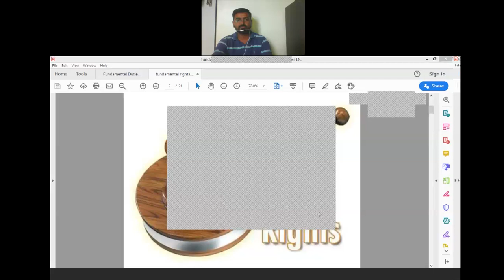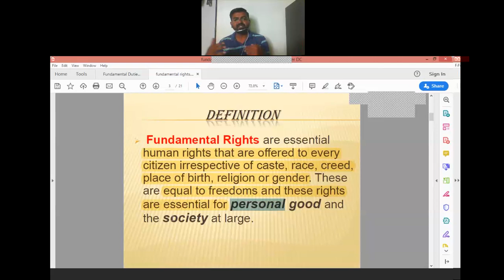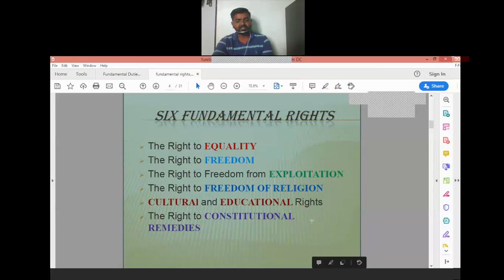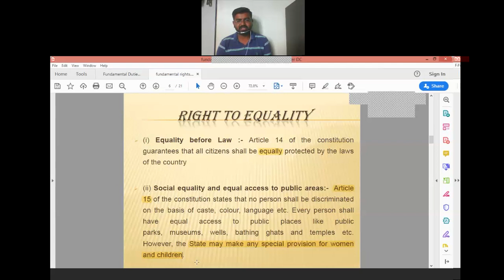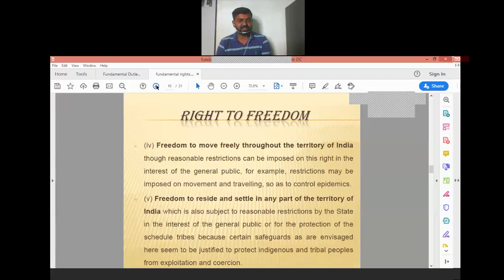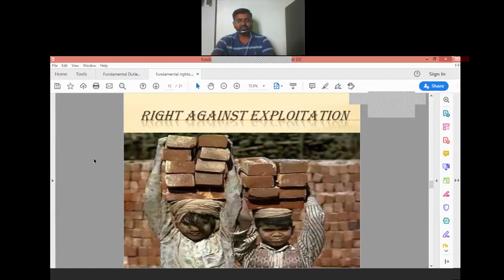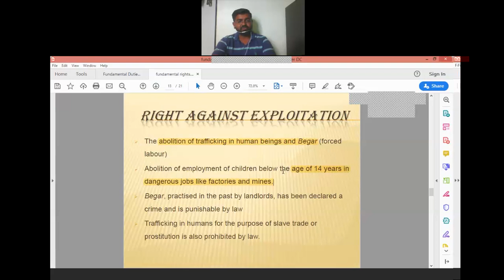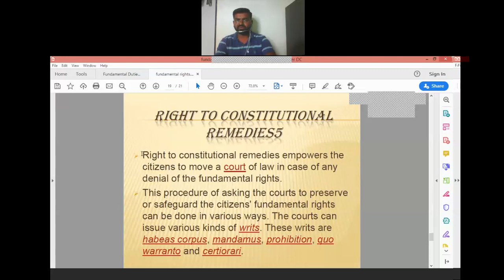Rights of People